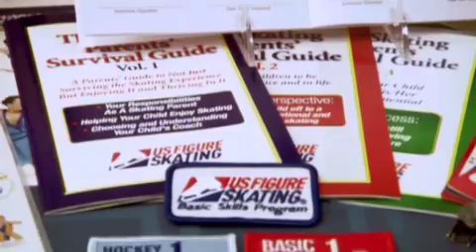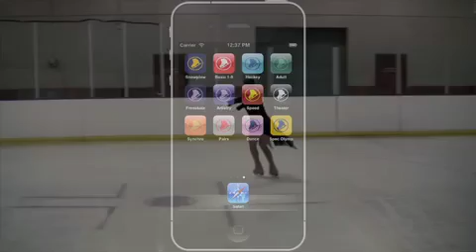U.S. Figure Skating Introduces 'Skate Coach' App Series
U.S. Figure Skating has teamed with Rink Tank Interactive to develop the U.S. Figure Skating Skate Coach App Series, a comprehensive collection of digital Apps that are now available in the iTunes App Store.

The App, available for iPhone, iPod Touch or iPad, leads skaters, parents and instructors through the 12 badge curriculums that make up the U.S. Figure Skating Basic Skills Program.

The new App platform will greatly enhance the U.S. Figure Skating Basic Skills Program and provide immediate feedback for those working to pass the Basic Skills curriculum.

"This is a wonderful addition to our Basic Skills Program and I would encourage our skaters, parents and our instructors to embrace this new technology to enhance their experience with the program," said Susi Wehrli-McLaughlin, U.S. Figure Skating senior director of membership.

The U.S. Figure Skating Skate Coach App Series includes a series of videos, diagrams and written instruction that will enhance and build upon a student's on-ice learning.

"You can think of each App as a digital Basic Skills manual, complete with video demonstrations," said Mark Fitzgerald, owner of Rink Tank Interactive and a former World-level skater who earned his degree in New Media Journalism from Northwestern University.

The Apps are available for $1.99 each.